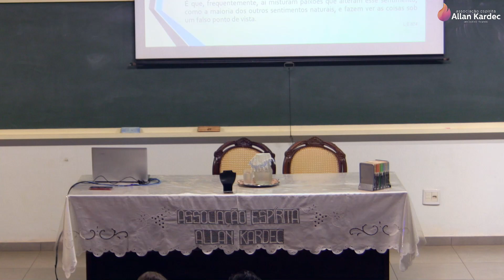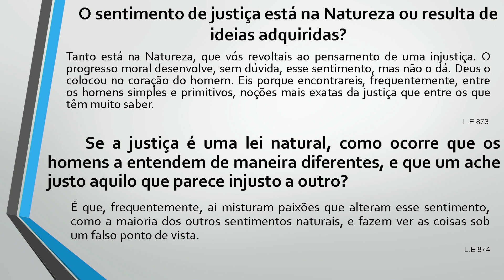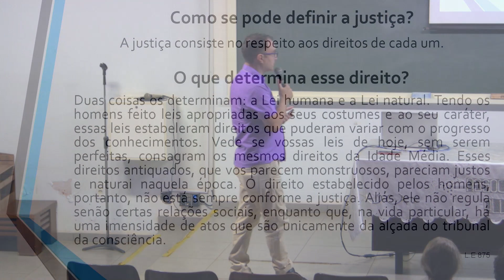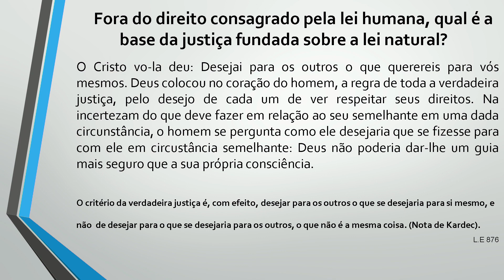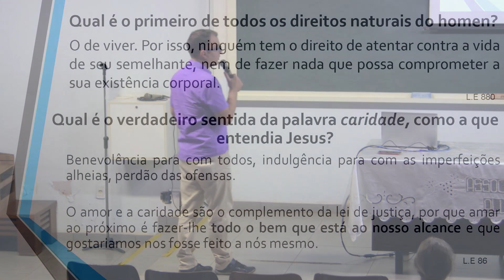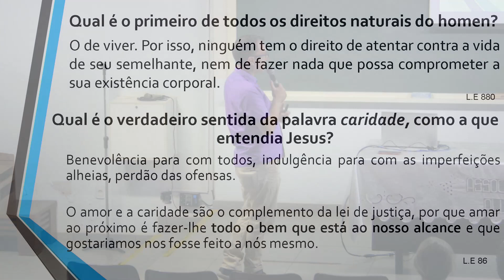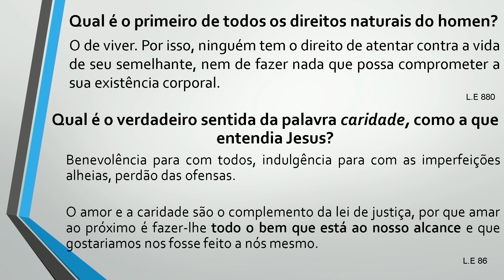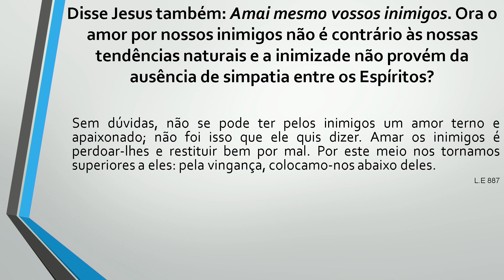Diego Gonçalves Simão - A Lei de Justiça, Amor e Caridade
Palestra gravada em 21/10/2022
Associação Espírita Allan Kardec, São José do Rio Preto

Gostou? Compartilhe e ajude-nos a divulgar a Doutrina Espírita.
Youtube (Kardec Rio Preto)
Instagram (@kardecriopreto)
Facebook (Associação Espírita Allan Kardec)

Seg, Ter, Qua, Qui e Sex = 20h
Dom = 09h